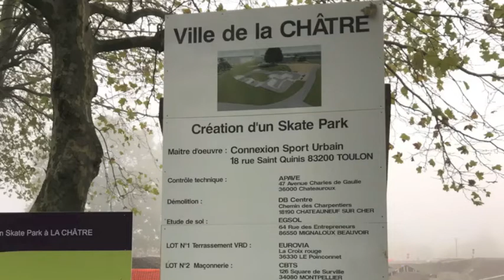1ere visite au chantier du skatepark de La Chatre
🙈 MAIS QUI SUIS JE ?

1. Retrouvez moi sur mon site web
3.

Lien direct vers la vidéo